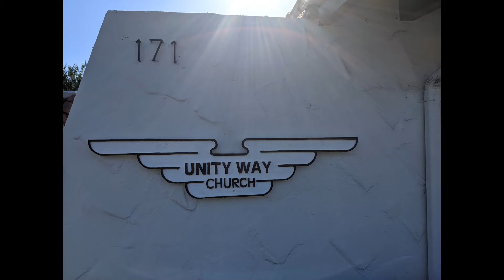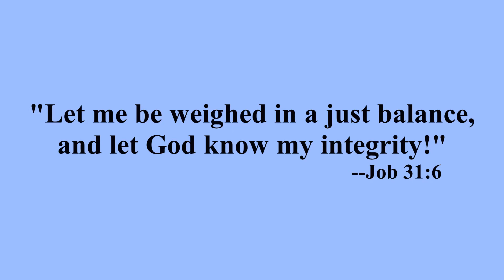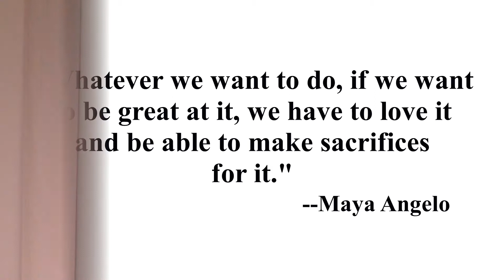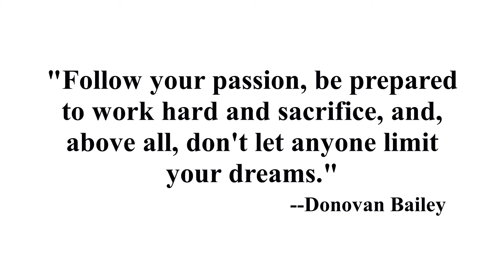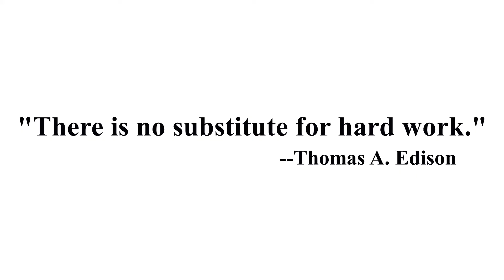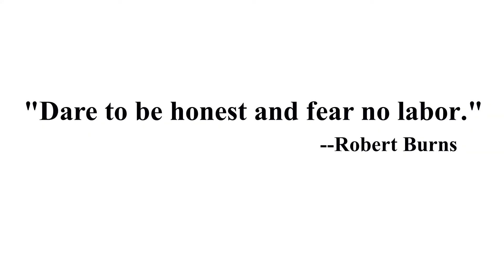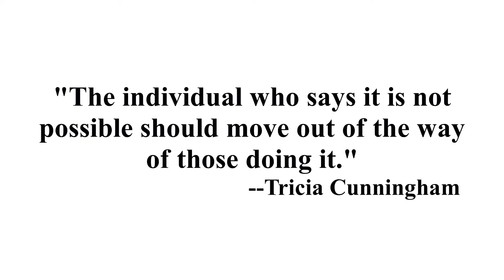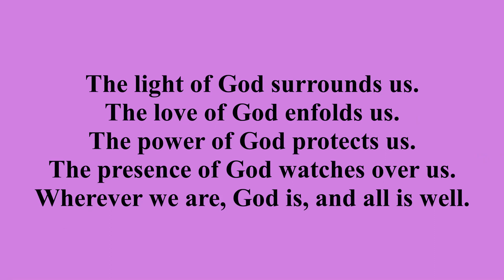9 5 2021 Service